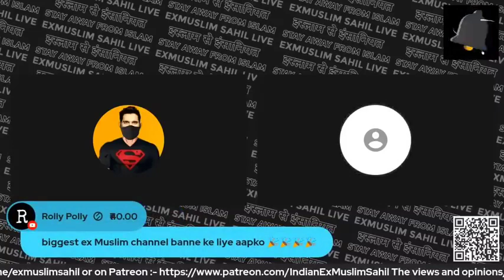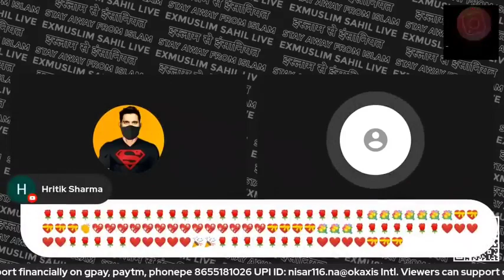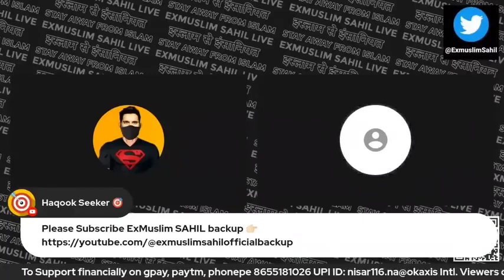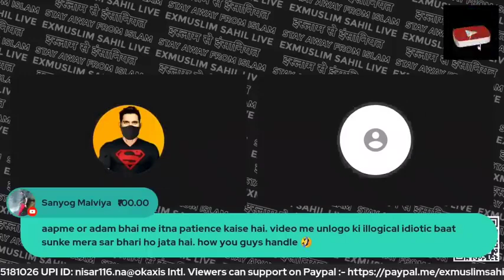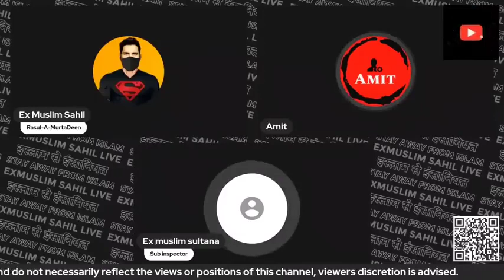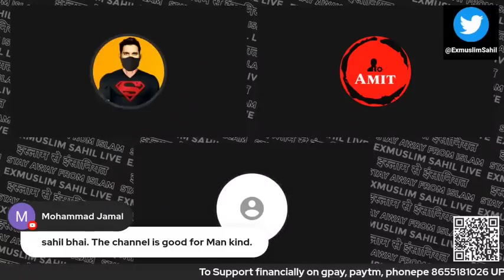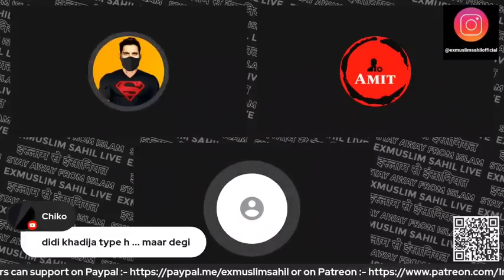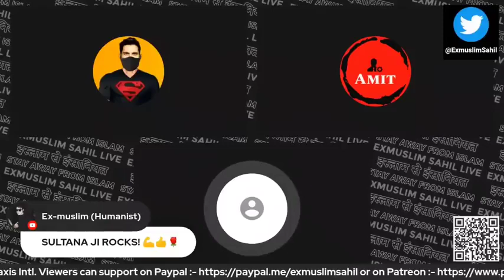Why IPS Sultana Left Islam | Learn about Quran and Islam | Exmuslim Sahil | Adam Seeker